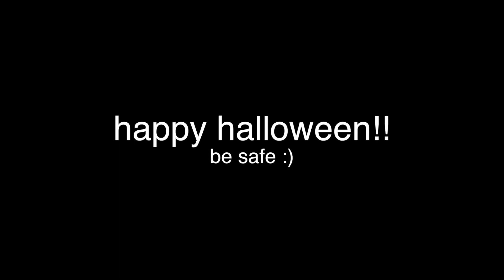SORRY TO DISAPPOINT YOU...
Scarborough, ON
M1H0A4

alldaytray89
shortyisdopee